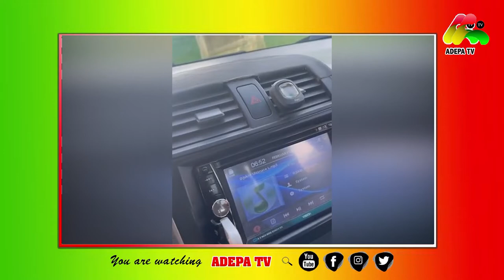Reason Why Rev. Owusu Bempa Went To Okomfo Nana Agradaa's House